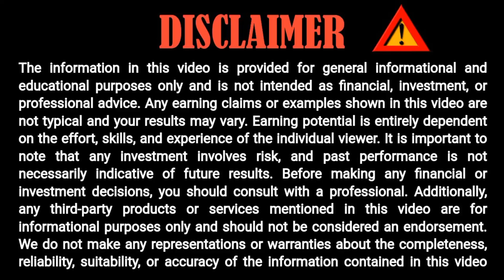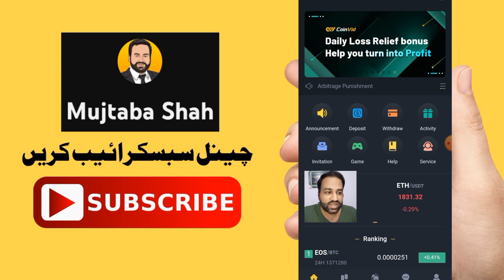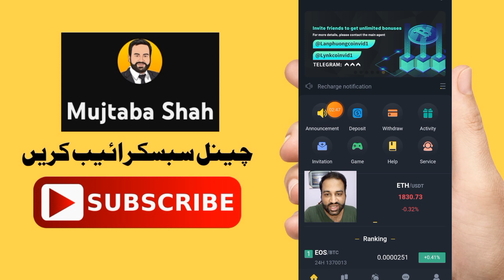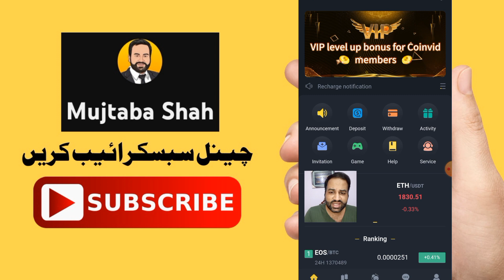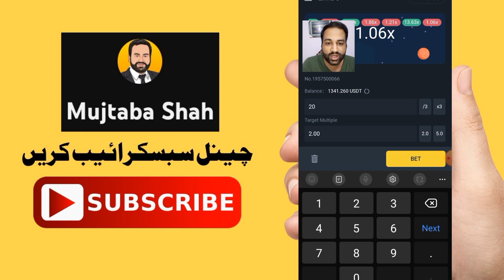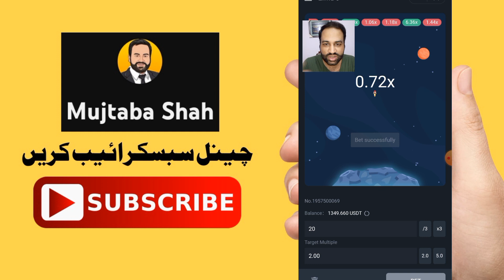Earn Money With CoinVid LIMBO Game || Online Earning Game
Earn Money With CoinVid LIMBO Game || Play Game Earn Money